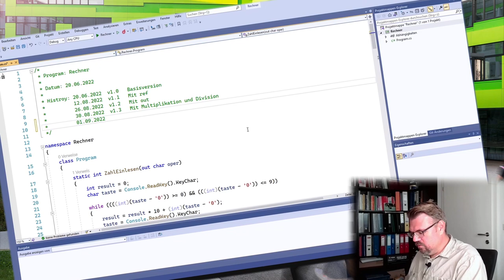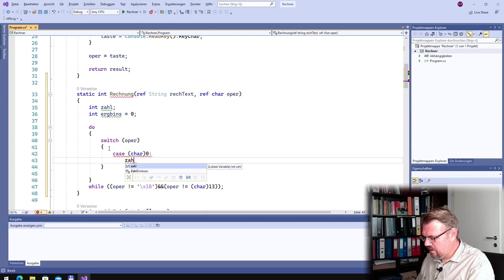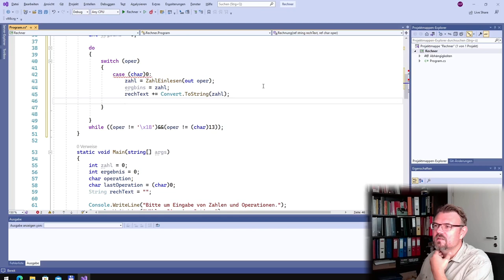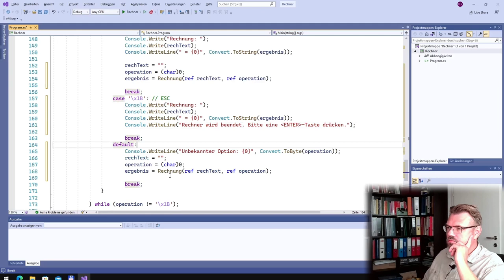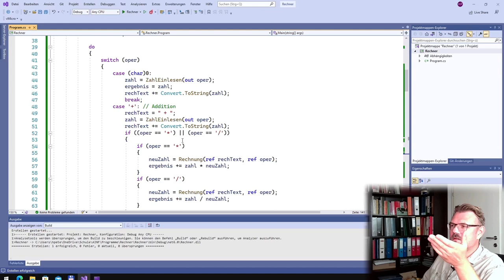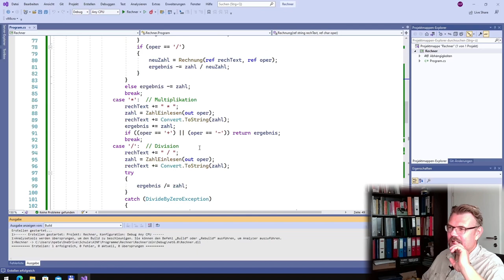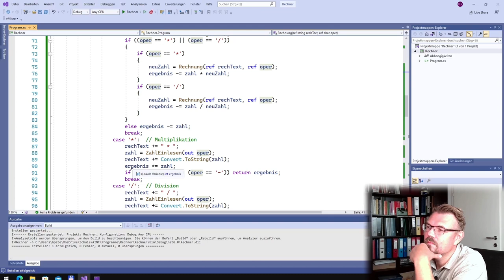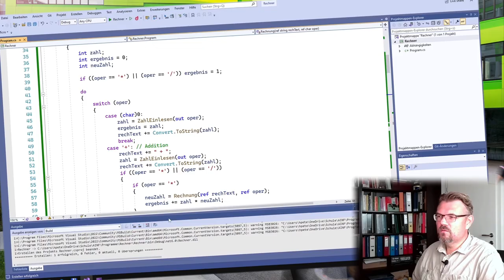CS 55: Punkt vor Strich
Manchmal ist es besser in einer Methode sich selbst aufzurufen: Das nennt man "rekursiv". Hier wird mit diesem Ansatz ein Beispiel gebracht.